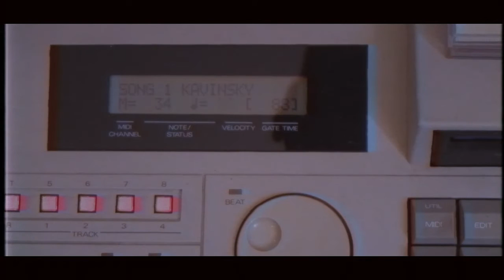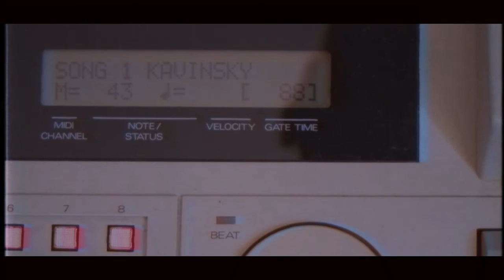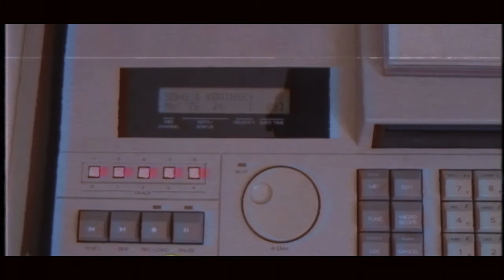Kavinsky' (OB-XA Matrix6 DMX Mc-500 MKII Synthesizers) by MIKE303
Electronic music

Vintage synthesizers used :

Oberheim Ob-xa Matrix 6 Dmx Mc-500 MKII